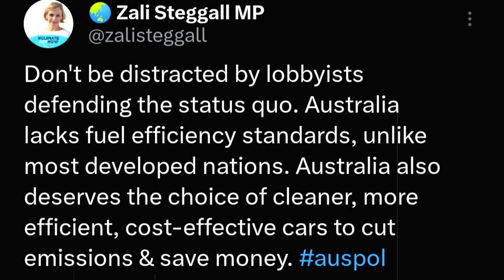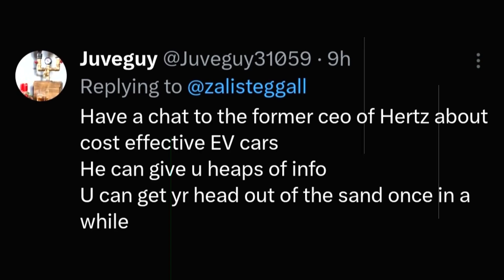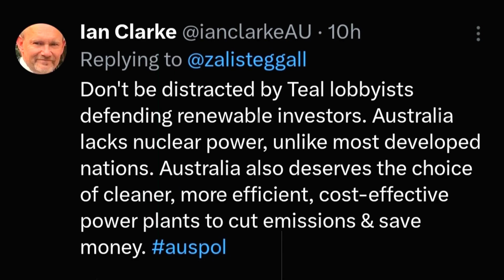Australia's Drive Towards Fuel Efficiency:Zali Steggall's Leadership!Australian Labor,Liberal,Greens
Join Respected Minister for an in-depth exploration of Zali Steggall's advocacy for fuel efficiency standards in Australia. Steggall emphasizes the importance of prioritizing cleaner, more efficient cars to combat emissions and save money. Let's delve into the complexities of this issue and examine the potential benefits of adopting fuel efficiency standards.

💡 In this video, we analyze Steggall's tweet and dissect the arguments for implementing fuel efficiency standards. We explore the impact of such standards on emissions reduction, consumer choice, and economic savings.

🌏 What's your perspective on Australia's fuel efficiency standards debate? Do you support Zali Steggall's push for change? Share your views below!

Let's advocate for policies that prioritize environmental sustainability and consumer choice! 🌟 ALP ! LNP ! Australian Labor Party ! Liberal Party of Australia ! Australian Greens Party